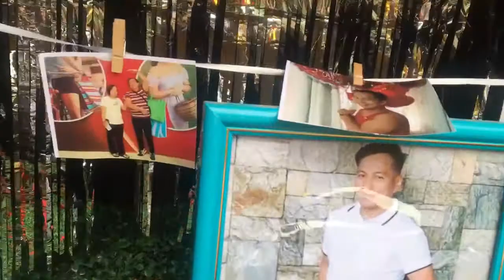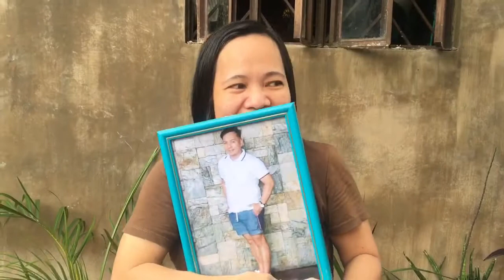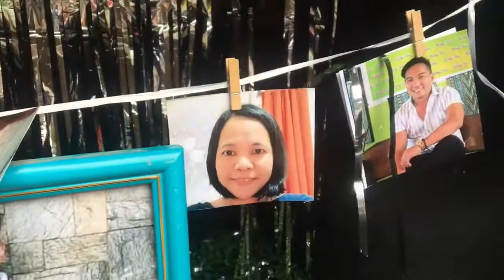Double surprise for Maam Naila and Sir Naniel